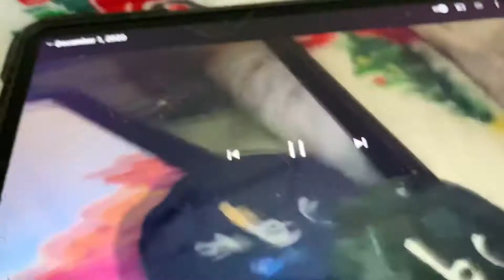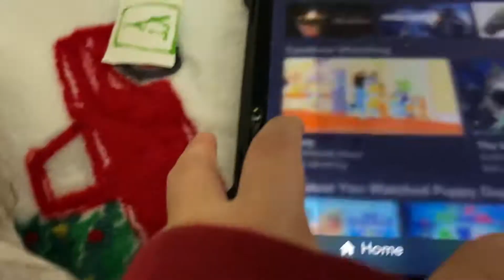December 1, 2020